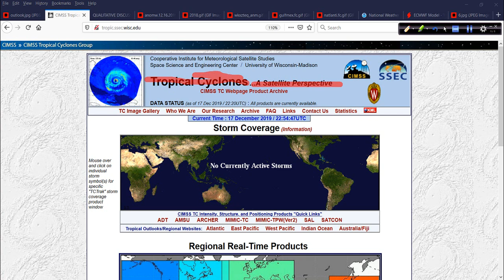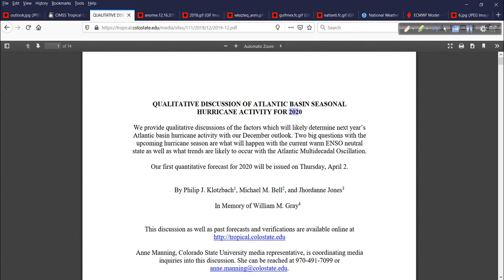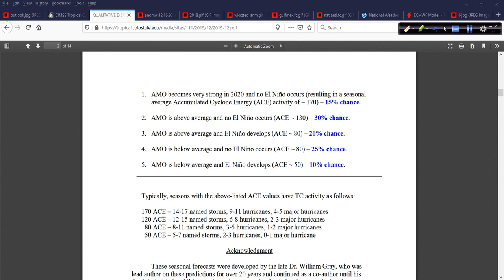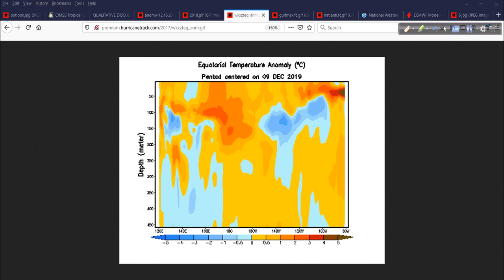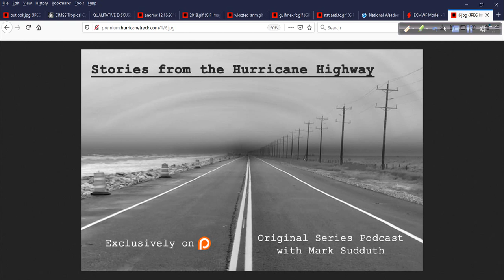Off-Season Hurricane Outlook and Discussion for December 17, 2019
It is the off-season and that means we take a look once per week at the larger puzzle pieces that will shape next year's hurricane season. Plus, an amazing look at the aftermath of typhoon Tisoy in the Philippines and much more.